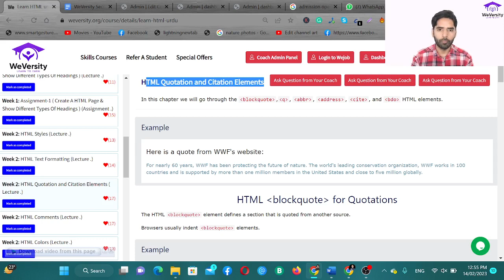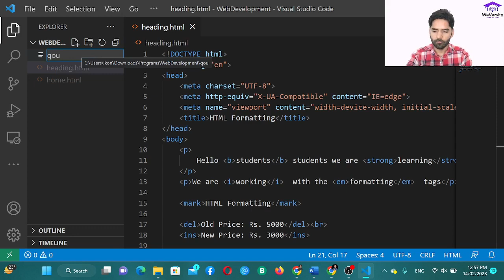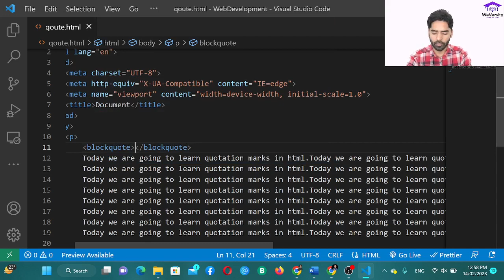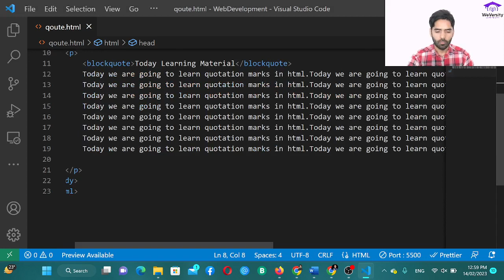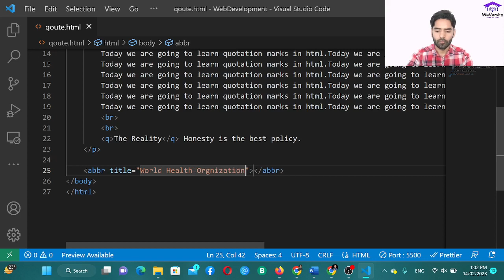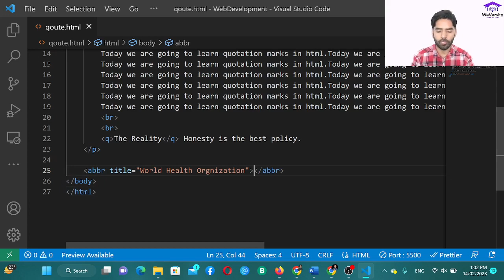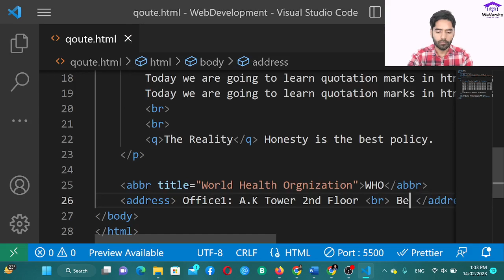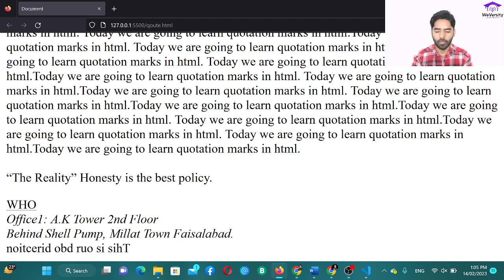HTML Quotation and Citation Elements | lecture 8